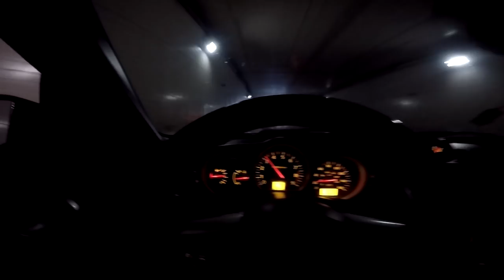Millions Of Dollars Worth Of Exotic Cars | Husky ATTRACTS More Women Than Ferrari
Monterey Car Week 2018/Exotics On Cannery Row. Racing My Husky On A BOOSTED BOARD. Super Car Spotting. Loud Revving. Alpha male Siberian husky attracting woman Rent exotic cars nj. Ocean Drive Exotic Cars . crashes hack fail racing

CHANNEL INFO